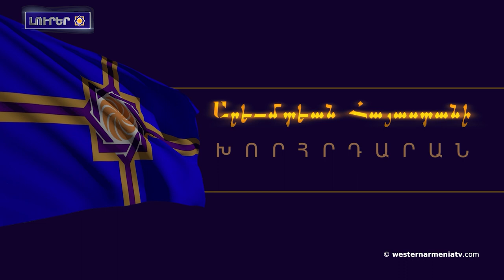Ի՞նչպիսի Եւրոպայի կը սպասէ Հայաստանը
1. ԱՀՀ ԱԺ  11-րդ նիստ
2. Ֆրանսիոյ մէջ թողարկուած են նամականիշեր՝ նուիրուած Շառլ Ազնաւուրը եւ Միսաք Մանուշեանը
3. Ի՞նչպիսի Եւրոպայի կը սպասէ Հայաստանը
4. Արեւելեան Հայաստանին մէջ տեղի կունենան  պահեստազորայիններու վարժական հաւաքներ
5. Երկրաշարժ Կարս քաղաքէն 22 կմ հարաւ-արեւելք․ այն զգացուած է Շիրակի մարզը
6. Արեւմտեան Հայաստանի Հայերու հարցին շուրջ(1955թ.)
7. Բաքուն ապամոնտաժած է Շառլ Ազնաւուրին յուշարձանը